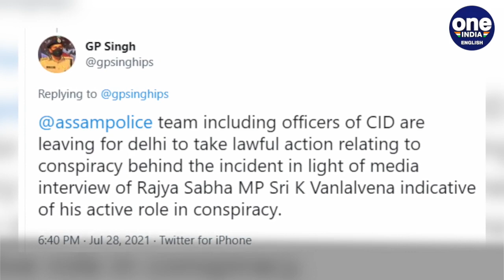Will killthem all: Mizoram MP's death threat to Assam cops | Oneindia News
Mizoram MP K Vanlalvena issued a public death threat to the assam police. He was speaking to national media on the unprecedented border crisis between the 2 states of mizoram and assam.